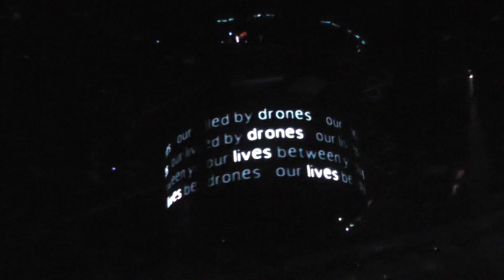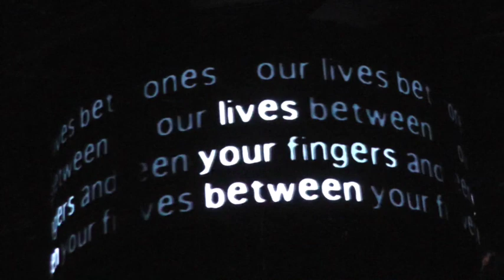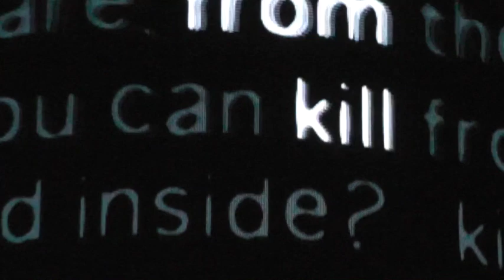Muse Drones Tour - Reapers, Psycho - O2 London 12th April 2016